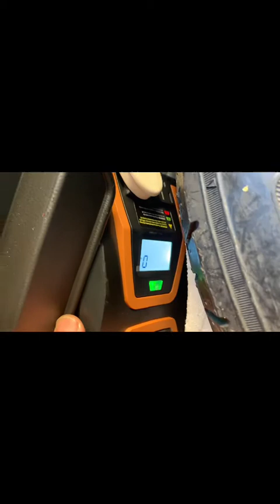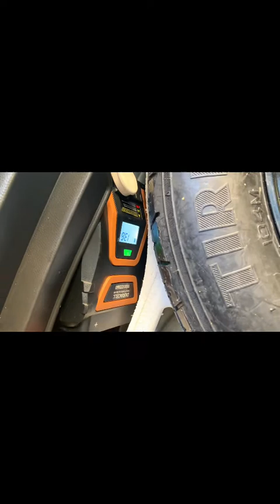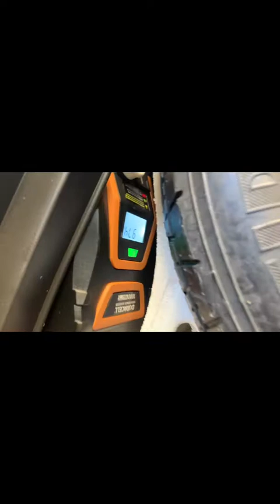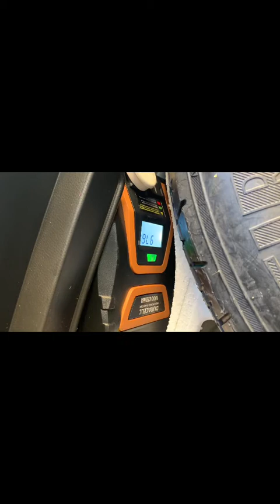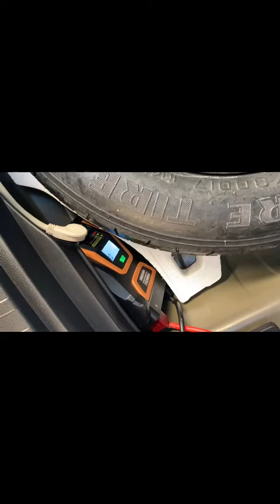Hybrid rav4 Install an inverter，油电混合RAV4加装逆变器